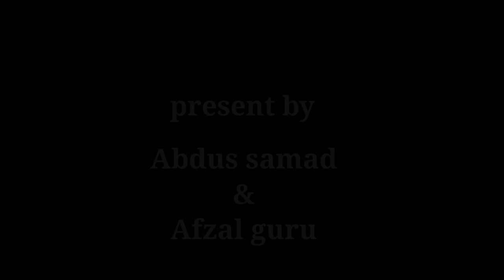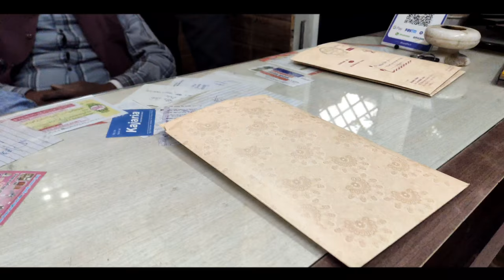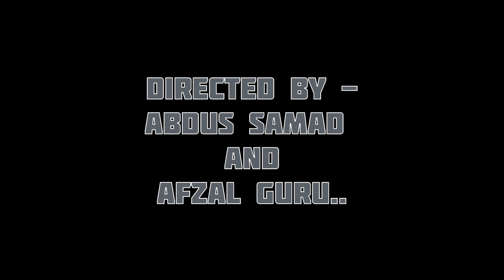mawana shootout || Afzal Guru|| musheer pardhan ||Abdus samad || full action movie hd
i used scenes from movies .
 hope you guyz enjoy..

 Those weapons are faked so don't take seriously..

  cigarette kills aren't good for us so don't smoke , smoke kills..